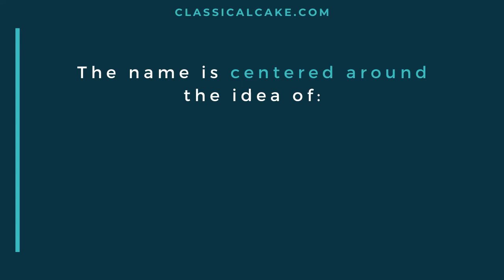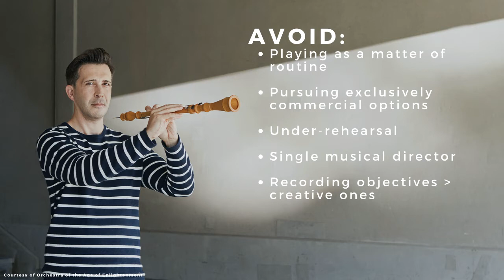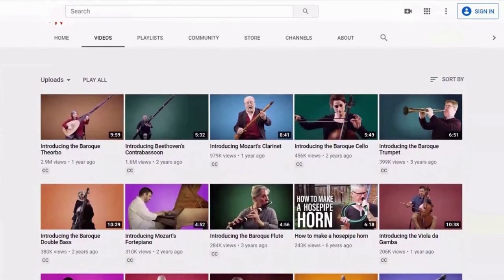Orchestra of the Age of Enlightenment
Orchestra of the Age of Enlightenment (OAE) is a period instrument group. Guest Margaret Faultless, co-leader of the OAE, discusses Enlightenment ideals and their influence on Baroque- and Classical-era music.

In this episode, you’ll:
* Learn about the Age of Enlightenment’s ideals and how they affect the OAE
* Discover the power of creating innovative educational programs to reach new audiences
* Understand the importance of modern and period instrument musicians learning from each other

"Classical Cake with Daniel Adam Maltz" is the classical music podcast based in Vienna, Austria.

 -- TIMESTAMPS --
0:00 Introduction
1:19 Featured cake
1:49 The Age of Enlightenment’s influence on OAE
4:04 Holistic approach to interpretations
7:50 OAE’s mission
10:43 What drew Händel, Mozart, and Haydn to London?
11:49 Working with conductors/musicians known for modern instruments
13:59 OAE’s focus on education
15:53 Non-traditional performance spaces
19:13 Suggested resources to learn more